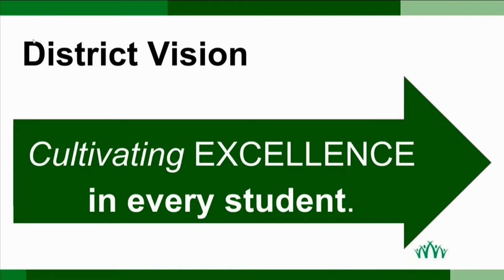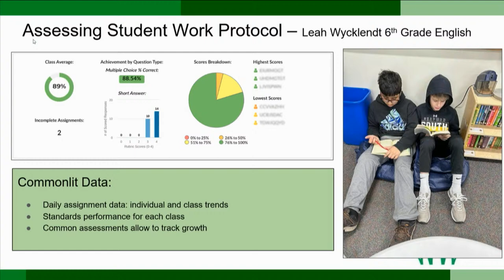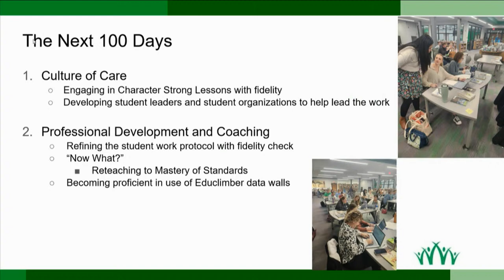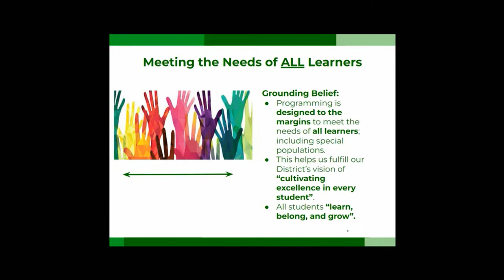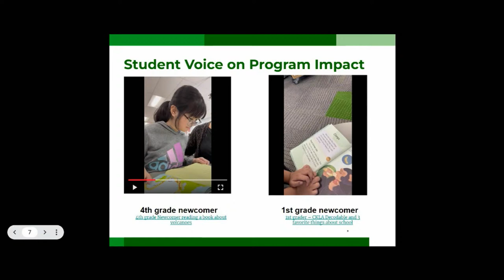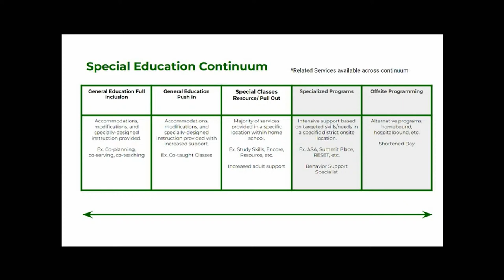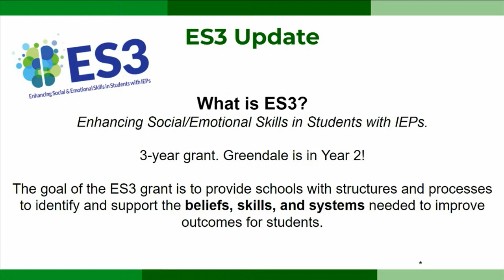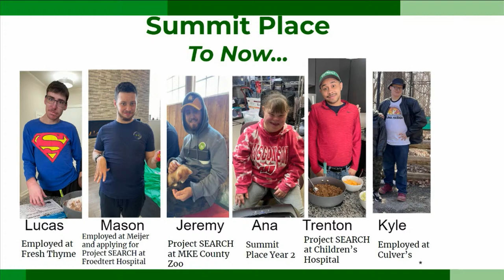3-18-2024 School Board Meeting